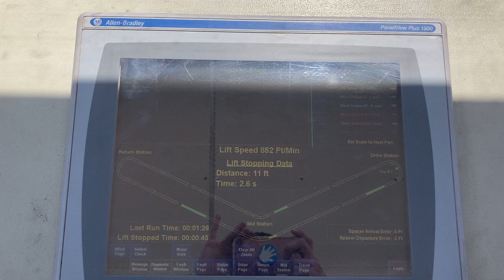Red Pine Gondola Top Shack Panel | Park City, UT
6-18-21, A very nice lift op let me have a look in Red Pine Gondola's top shack, you can see the HMI and the control panel!